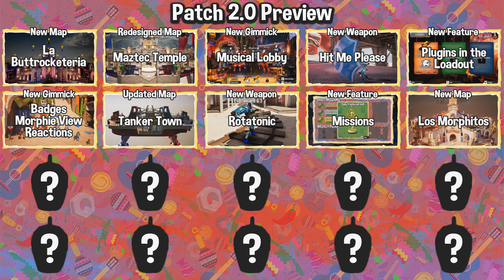Los Morphitos - Morphies Law Patch 2.0 Overview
Welcome to Los Morphitos!

Coming to Nintendo Switch and Windows PC (Steam) with Morphies Law 2.0, this brand new map is full of insidious size-based traps, places to hide, vantage points, multiple levels and walkways and cannons. Yes, you heard us right, cannons!

If you’re looking to find new groups of players to team up with whilst waiting for 2.0, why not join the community on Discord?